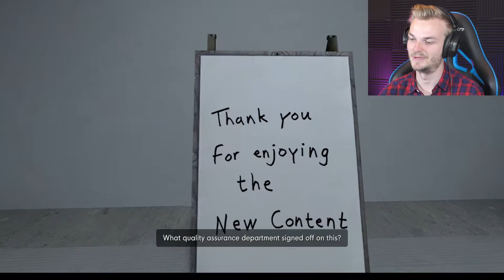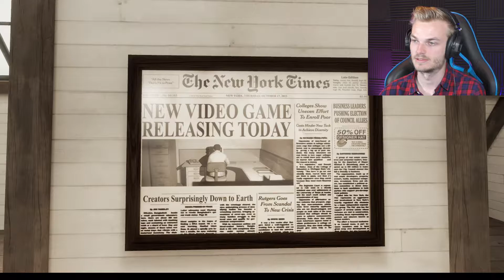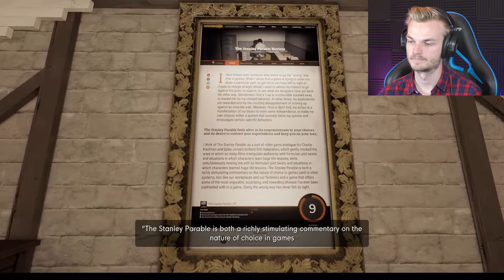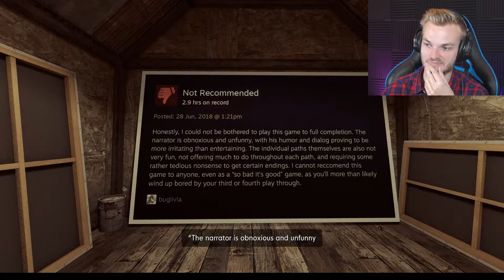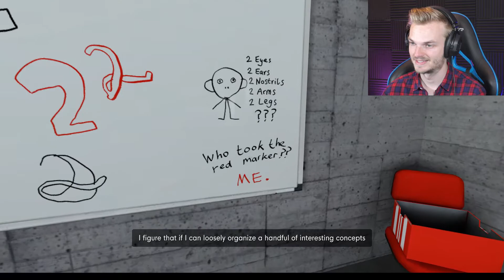This Is ACTUALLY SECRETLY The Sequel?! - The Stanley Parable 2 (Ultra Deluxe)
There is no way this is actually secretly a sequel.. Is there??